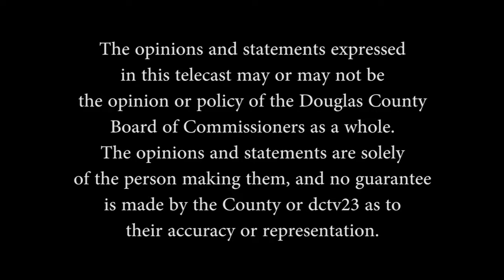District Dialogue December 2019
District Dialogue December 2019: District 1 Commissioner Henry Mitchell, III interviews Douglas County Sheriff Tim Pounds and Douglasville Police Chief Gary Sparks.